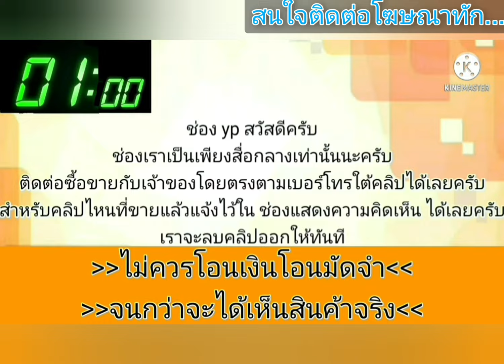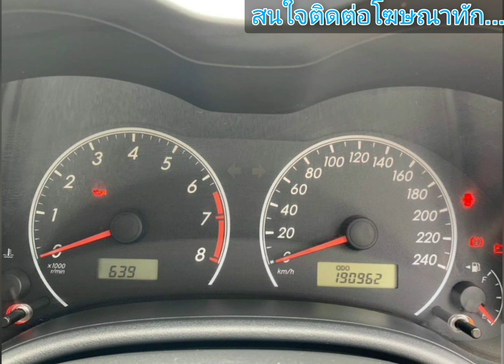รถเก๋งราคาหลักหมื่น🎀🎉เครื่องเกียร์ d👍 สีสวย ขับทางไกลได้สบาย👑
2009 Toyota อัลติส
U79,000

 🚙💨Toyota altis เครื่อง1600cc ปี2009
เกียร์ธรรมดา   เชื้อเพลิงเบนซิน
👉Vายเงิuสด 79,000 เท่านั้น
👌ระบบไฟฟ้า
📍ไมค์  190952 โล
💥รถสวย,ขับทางไกลได้สบาย
⭐️เล่มพร้อมเอกสาร
💁‍♀️มาดูรถได้ที่สี่แยกไฟแดง พยุหะคีรี จ.นครสวรรค์
.ลองดู สินค้าอื่น